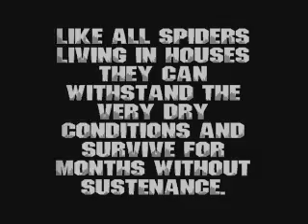The Giant House Spider formerly known as Tegenaria Gigantea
This was filmed on my mobile phone, I apologise for the pixelations!

The Giant house spider (Tegenaria duellica; formerly known as T. gigantea) is a member of the genus Tegenaria and is a close relative of both the Domestic house spider and the infamous Hobo spider. The bite of this species does not pose a threat to humans or pets.
An established population of Giant house spiders is generally considered to be a deterrent to the establishment of a Hobo spider population. Giant house spiders compete with Hobo spiders for the same resources. Male Giant house spiders will often kill Hobo spiders and won't hesitate to make a meal of one.
Up until 1987, the Giant house spider held the record as the fastest spider in the world. The record has since been awarded to a species of African Sun Spiders (Solifugae), which aren't actually spiders at all.
The Giant house spider is indigenous to north western Europe and the pacific northwest of North America.

The webs built by the Giant house spider are flat and messy with a funnel at one end. The spider lurks in the funnel until a small invertebrate happens to get trapped in the web, at which point the spider runs out and attacks it.

They usually build their webs in corners (on both the floor and ceiling), between boxes in basements, attics, or any other area that is rarely disturbed by large animals.

Males can often be seen wandering around during the late summer and early autumn looking for a mate.